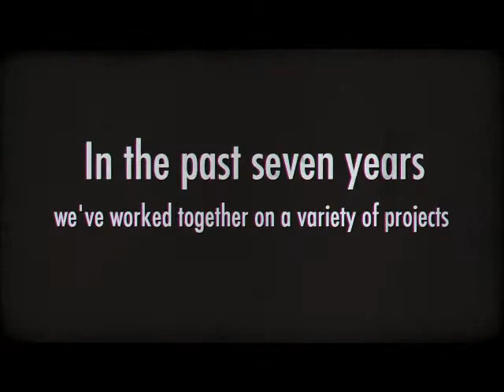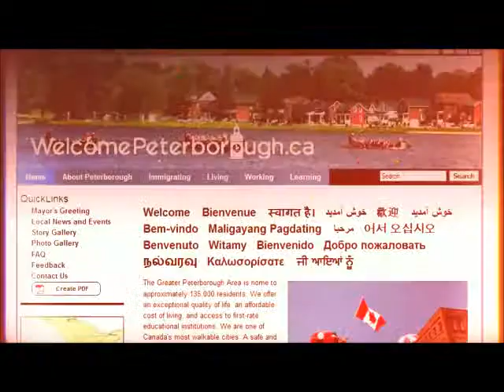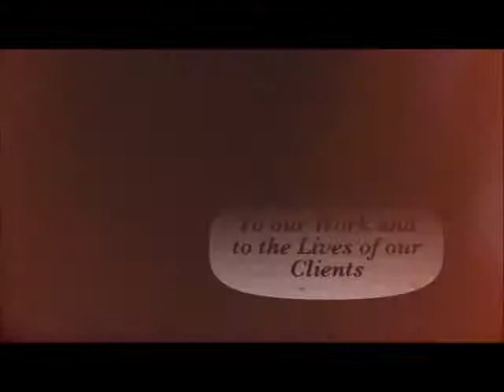Final thank you gord